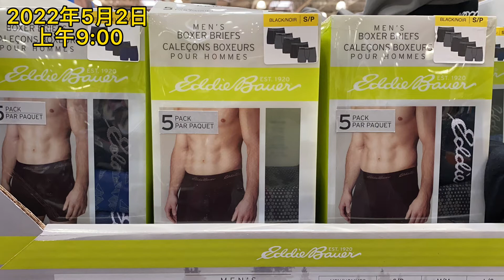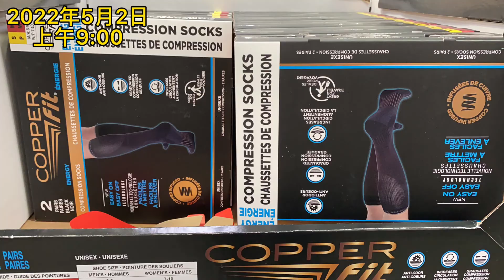Costco本周店内 清仓特价商品介绍【5/2 – 5/29/2022】| Costco .97结尾的特价商品 | Ep165 【Yi Life】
Costco本周店内 清仓特价商品介绍【5/2 – 5/8/2022】。Costco价格标签.97结尾的清仓特价商品。